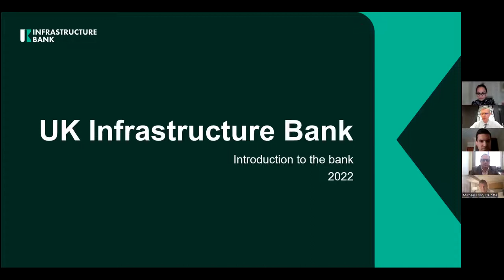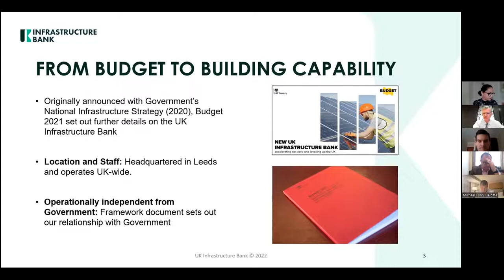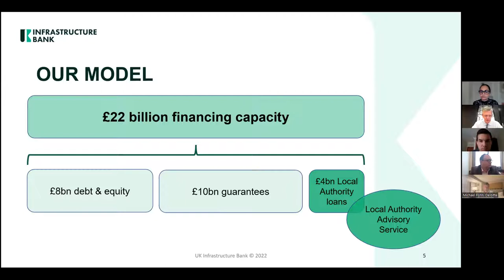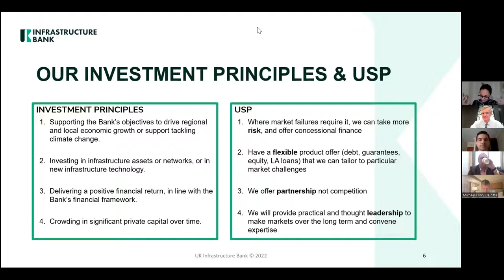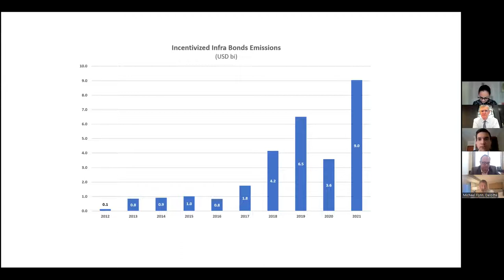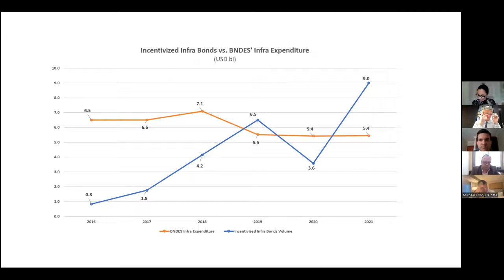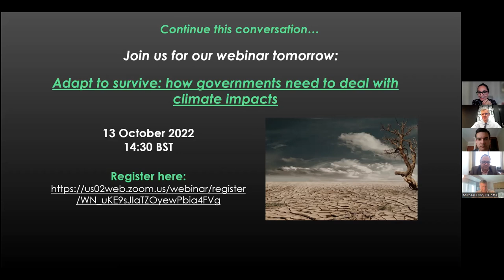Staying on track: how to fund infrastructure projects as government borrowing costs rise